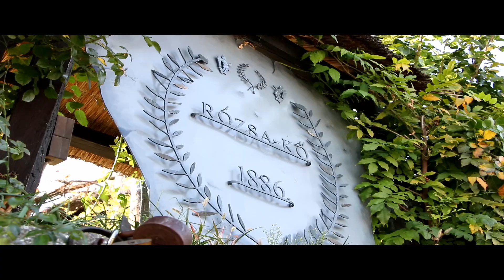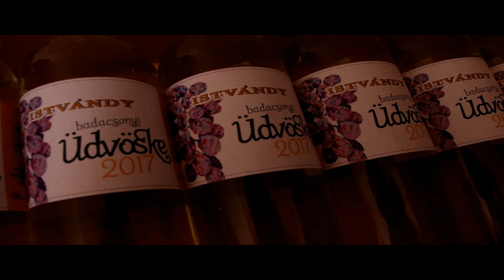Wine, Badacsony, Balaton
Beautiful autumn landscape at Balaton lake.

My Gear for this shooting: Canon 80D, Sigma 18-35mm f1.8 art, Canon 18-135mm f3.5-5.6